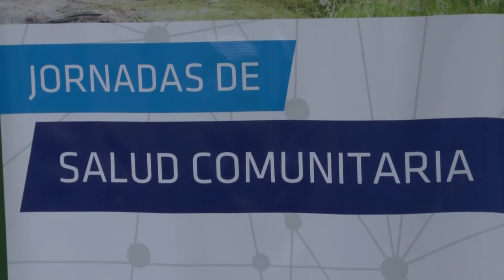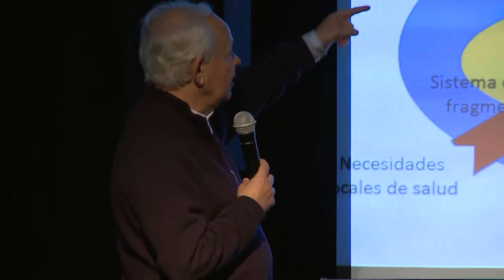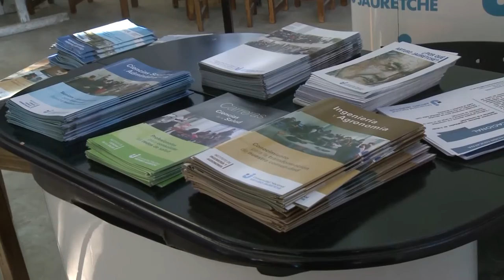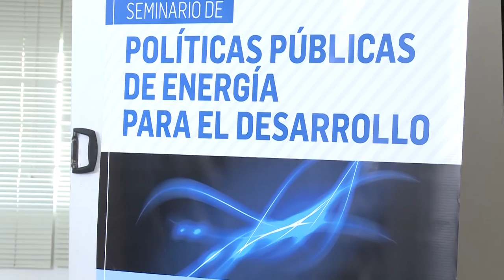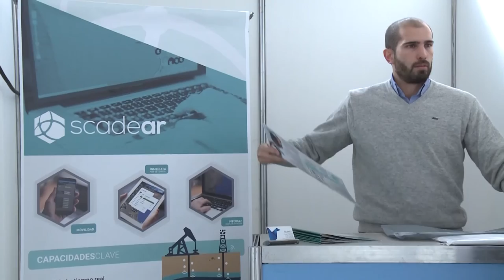Noticias UNAJ - Semanal 37- Del 3 al 08 de junio de 2016